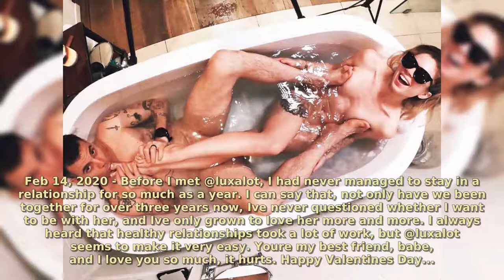Steve-O: 50 Most Memorable Moments 2020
Stephen Gilchrist Glover, known professionally as Steve-O, is a British–American television personality, stunt performer, actor, writer, producer, stand-up comedian, and musician. Wikipedia
Born: June 13, 1974 (age 45 years), Wimbledon, London, United Kingdom
Partner: Lux Wright
Spouse: Brittany Mcgraw (m. 2006–2008), Candy-Jane Tucker (m. 2002–2003)
Books: Professional Idiot: A Memoir, Guilty as Charged, Best of It's Showtime At The Apollo, The: VOL 1